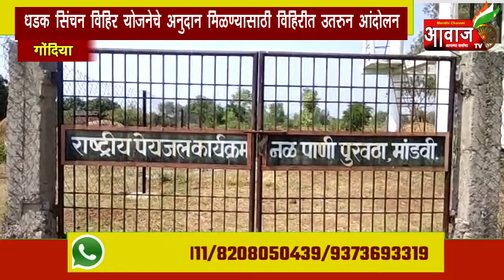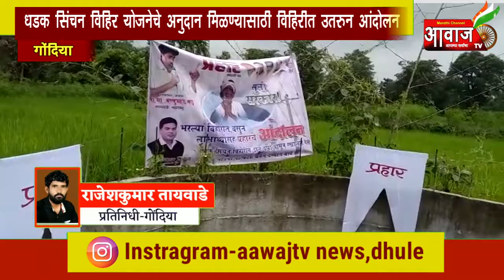Aawaj Tv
गोंदिया | धडक सिंचन विहीर योजनेचे अनुदान मिळण्यासाठी विहिरीत उतरून आंदोलन